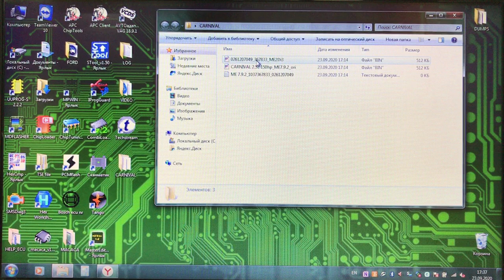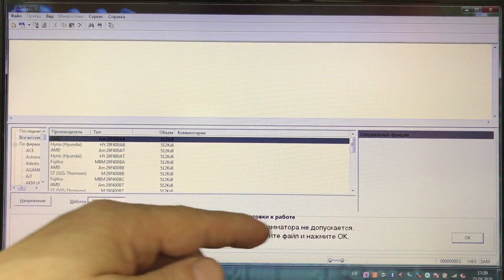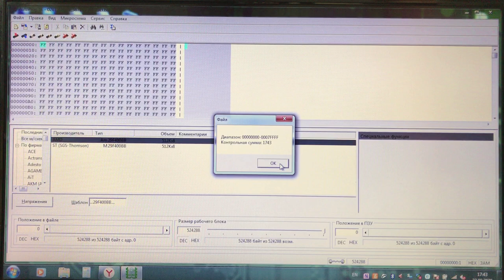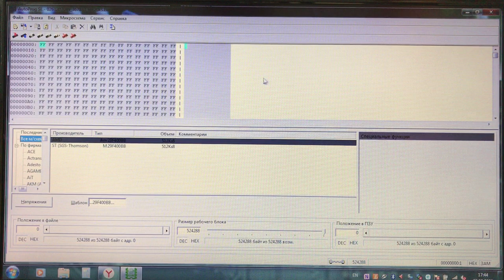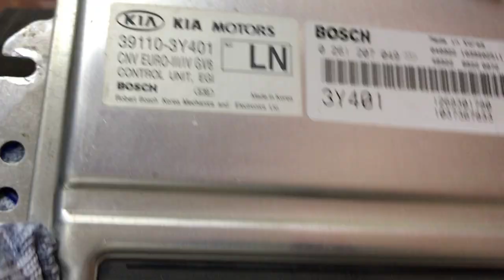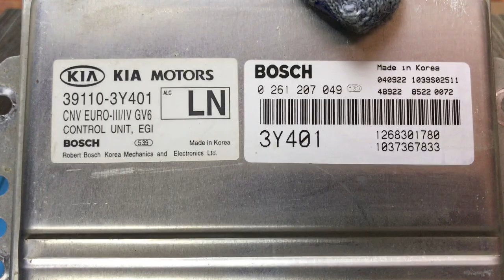KIA CARNIVAL 2.5 л бензин Bosch 7.9.2, ЕВРО 2 и Чип тюнинг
Делаем чип тюнинг и евро 2 на автомобиле KIA CARNIVAL с мотором 2.5л бензин Bosch ME7.9.2. Открываем ЭБУ, выпаиваем флешь AM29F400BB, программируем с помощью AutoProg SE